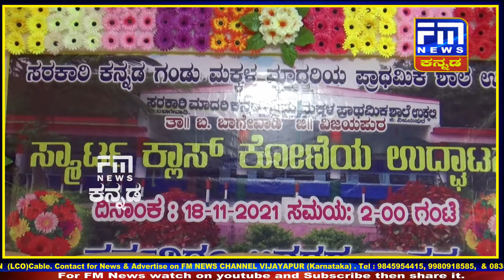ಬಸವ ನಾಡಿನಲ್ಲಿ ಸರಕಾರಿ ಶಾಲೆಗೆ ದೇಣಿಗೆ ನೀಡಿದ ಮಹನೀಯ..! | Donating School | FM NEWS VIJAYAPUR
ಸರಕಾರಿ ಕನ್ನಡ ಗಂಡು ಮಕ್ಕಳ ಮಾದರಿಯ ಪ್ರಾಥಮಿಕ ಶಾಲೆಯಲ್ಲಿ ಸ್ಮಾರ್ಟ್ ಕ್ಲಾಸ್ ಕೋಣೆಯ ಉದ್ಘಾಟನೆ ಸಮಾರಂಭ ಜರುಗಿತು..!